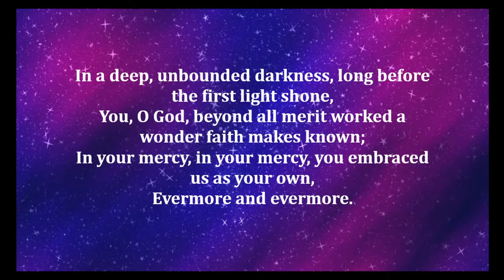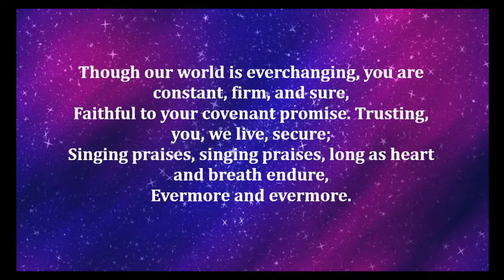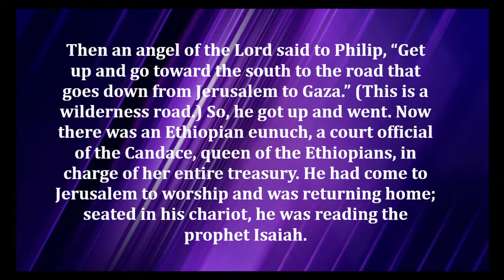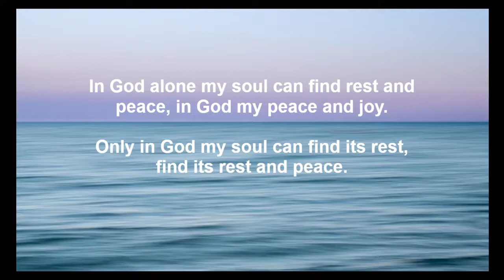March 3 Lenten Midweek